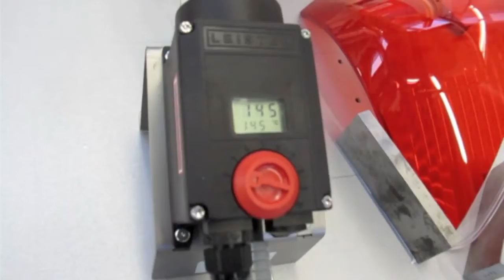Eliminación de rebabas plásticas con Aire Caliente ǀ Calentadores Leister